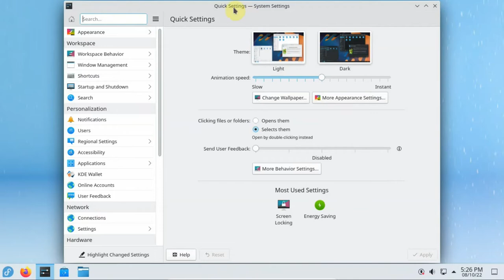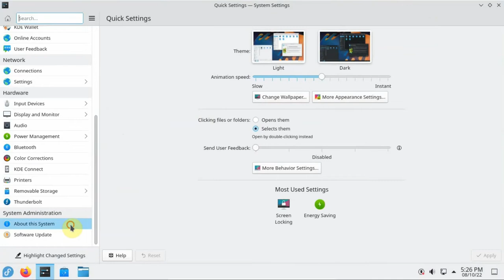Run Fedora With Different Desktop Environments | Fedora Spins | SOP